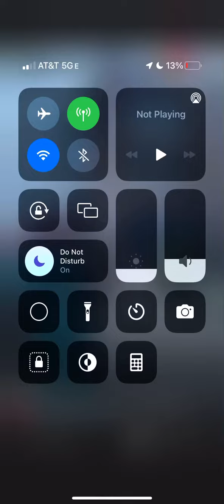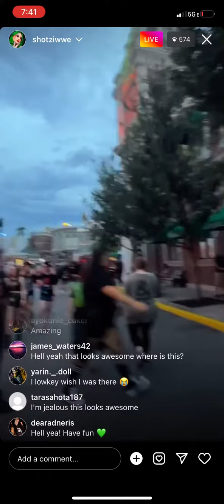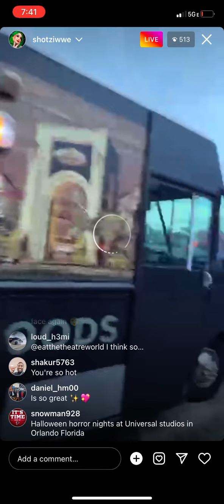Shotziwwe ig live